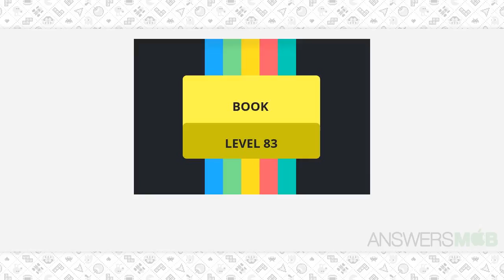Worddle BOOK Level 83 Answer - AnswersMob.com